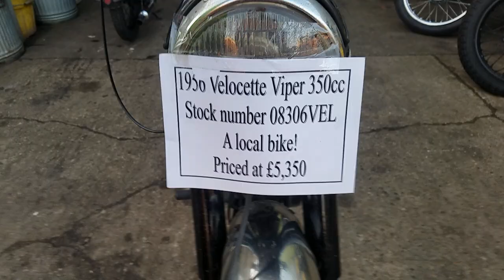1956 Velocette Viper 350cc at Andy Tiernans